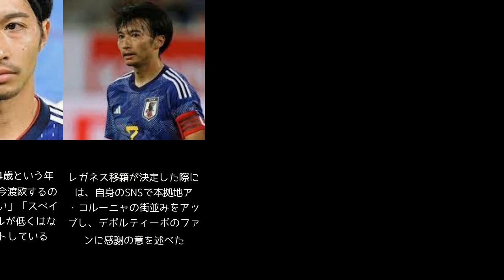【サッカー選手】 柴崎岳エピソードまとめ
柴崎岳のエピソードを wikipedia の情報をもとにまとめてます。
この動画は自動で作成されたものです。